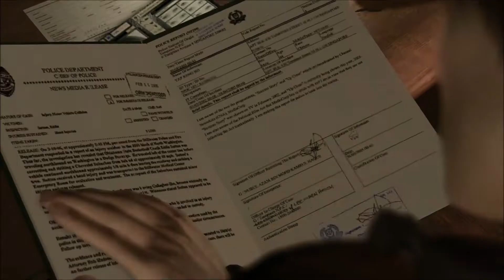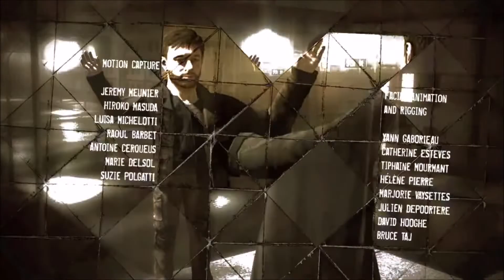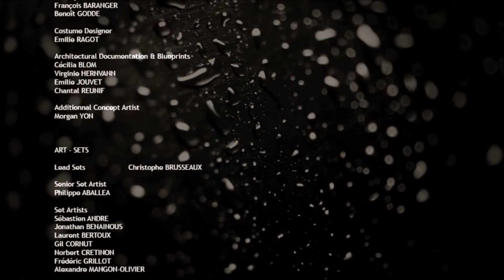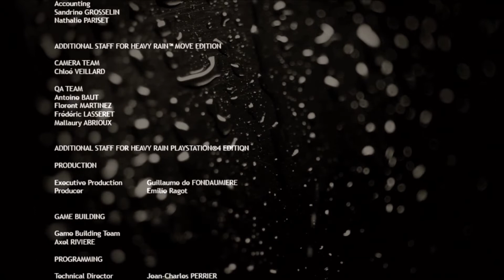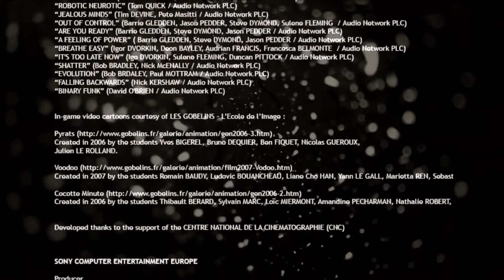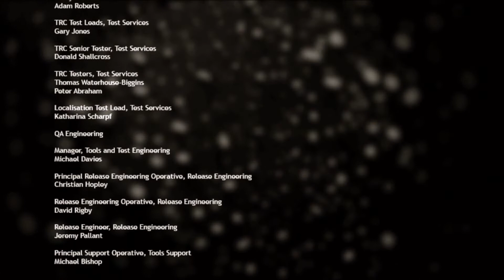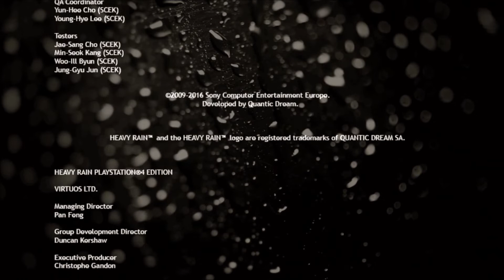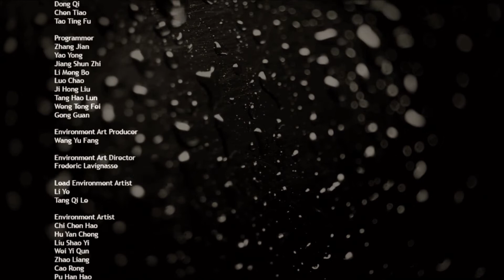The sum of all our choices | Let's Play Heavy Rain part 16 (END)